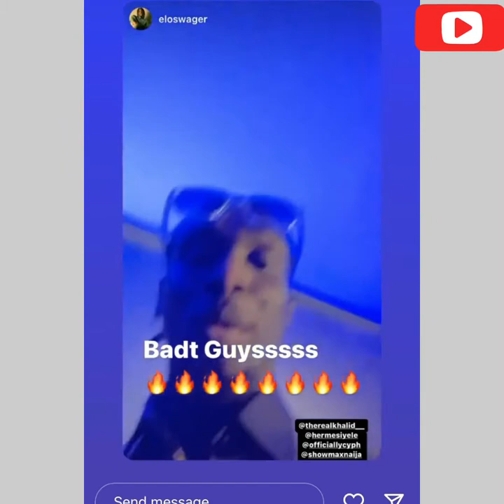Hermes,Cross,Khalid,beauty tukura and other evicted housemate at the showmax event 😁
Hermes,beauty tukura,cross,Khalid and other housemates having fun at the showmax event 😁😍